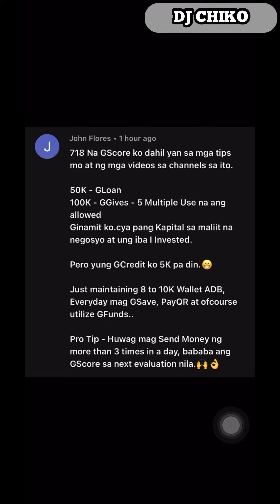PAANO MAGKAROON NG ₱100,000 PESOS LIMIT SA GGIVES BY GCASH???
PARA DI BUMABA ANG GSCORE, HUWAG MAG SEND MONEY NG MORE THAN 3x IN A DAY SA GCASH???